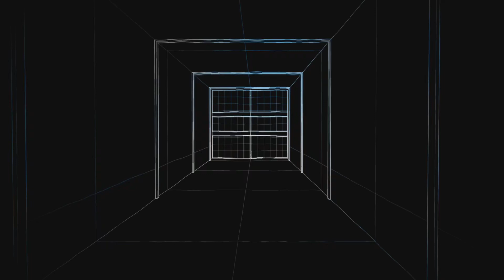Trevor doing favours